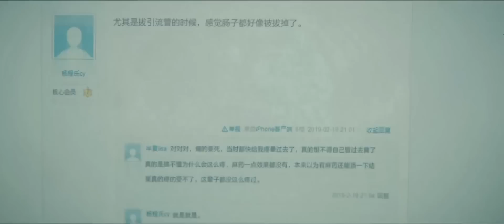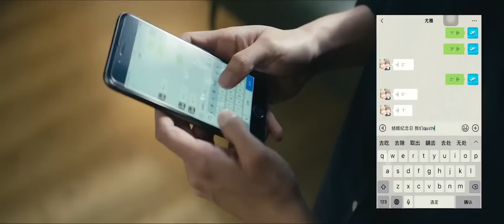MUTLISUB【他从月光中走来/Walking Through Fire for You】▶EP 39💋 大龄恐婚女霸总🌹与精明强干帅气律师之间一段🤳欲说还休却欲罢不能的爱情纠缠#刘涛#黄景瑜#杜淳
剧名Name：他从月光中走来/Walking Through Fire for You
主演Cast：
剧情简介：  大龄恐婚女霸总🌹与精明强干帅气律师之间一段🤳欲说还休却欲罢不能的爱情纠缠。